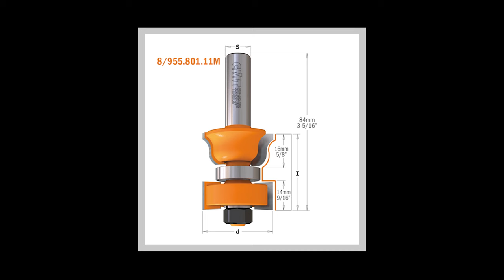Ep. 22 Steve Quillian | Passion for Craft Podcast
Join the craftsmen to learn about Steve Quillian, a window maker from South Texas who builds windows like they used to!